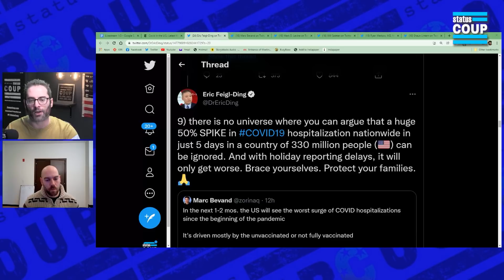Omicron Fact vs. Fiction w/ Epidemiologist Justin Feldman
Jordan is joined by Epidemiologist Justin Feldman to discuss the facts vs fiction of the Omicron variant and more. Feldman is a social epidemiologist and research fellow with the Harvard FXB Center for Health and Human Rights. His research focuses on the effects of social inequality on public health. He has published recent articles in the New England Journal of Medicine, American Journal of Public Health, and JAMA. He has also been a source for New York Times journalists covering deaths in police custody as well as the COVID-19 pandemic.